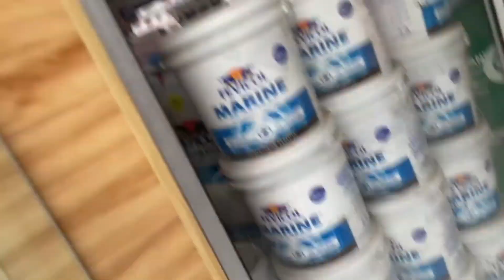mansa shoping vlog|| full || shoping krde dekho ki hogya 😱||vlog ch mummy nu ki khea